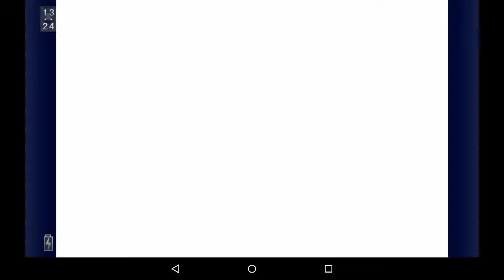【実況】がーひーによる【ファイナルファンタジー6】part2ロック登場！モーグリと共闘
神展開です。ティナぞうも一人よりは安心だよね。